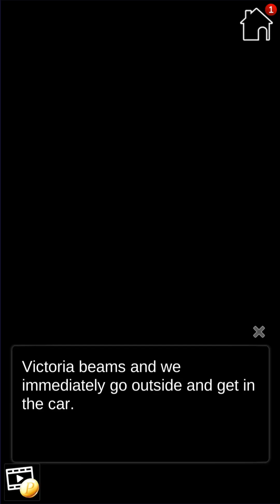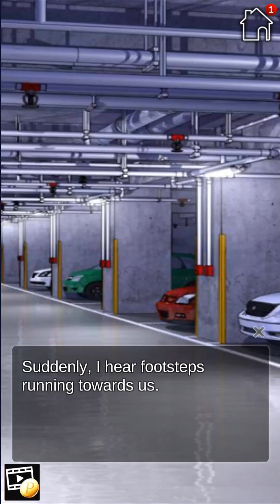My Billionare Girlfriend Episode 13